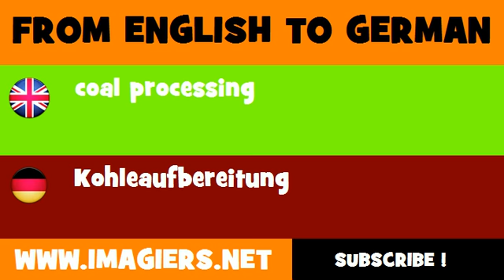DEUTSCH ENGLISCH = Kohleaufbereitung